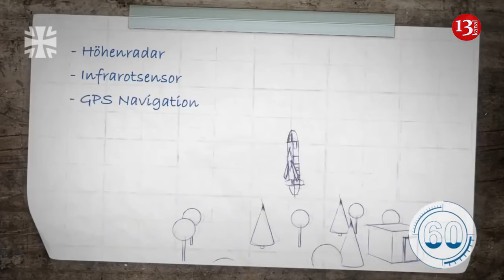Germany prepared a secret proposal to supply Ukraine with Taurus missiles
The ruling coalition in Germany has prepared a secret proposal to supply Kyiv with a larger quantity of ammunition, vehicles, and weapon systems. The package may include Taurus missiles, according to Bild.
According to the DPA agency, a vote on this aid package is set to take place in the Bundestag later this week.
While the winged Taurus missiles, which Kyiv has long requested, are not explicitly mentioned in this project, it does discuss "the provision of additional long-range weapon systems and ammunition necessary for Ukraine to carry out targeted attacks on strategically important targets deep within the Russian aggressor's territory."
Taurus missiles fit this description precisely as they can reach targets over 500 kilometers away. France and the United Kingdom have already supplied Ukraine with their Scalp and Storm Shadow missiles, but they are considered less effective than Taurus.
Since last year, Ukraine has been urging Germany to start deliveries of long-range Taurus missiles capable of destroying Russian targets up to 500 kilometers away.
However, Berlin has so far refused such deliveries. According to media reports, Chancellor Olaf Scholz opposes the decision. Last week, he dodged a question about possible Taurus missile deliveries but underlined that Germany would continue to support Ukraine.
Recently, the German CDU/CSU party submitted a resolution to the Bundestag calling for the provision of Taurus missiles to Ukraine, but it was not supported.